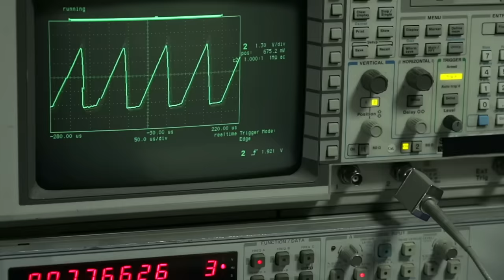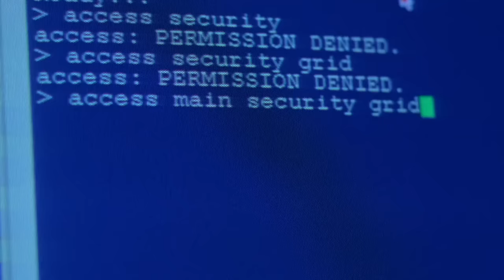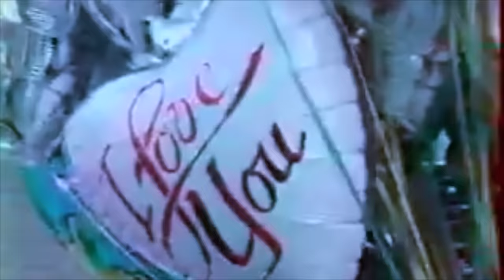Kamal. - blue (mood board)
lyrics

nikes on my feet but you don’t check up on me
bite my bottom lip until it's blue
steadily unloading all your stress upon me
but I don’t ever put my shit on you

you only want shout me on the weekend
even then you keep your options open
you’re the one that threw me in the deep end
watching me, you know I’m barely floating

you want me to beg you for attention
you want me to beg you for your time
you don’t want to show me no affection
but you want me to show you all of mine

curiosity, you want me to be everything you need
but you out of line
you know I need peace of mind, yeah
it’s all I’ve been looking to find

distracted by the surface of your skin
the melodies you sing
the memories you spin
i'm so lost in everything
that makes you,
all the details of your delicate design

awkward nights and days ain’t looking better on me
bugging over things I thought I knew
drag me down while I’m vulnerable
excuse yourself ‘cos you’ve been hurting too

i feel guilty every time we’re meeting
sick of all the words I’m sugar coating
bury my emotions I ain’t speaking
watching me you know I’m barely coping